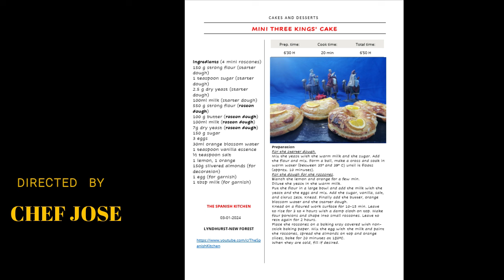How to make MINI THREE KINGS' CAKES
In this new video, I'll show you how to effortlessly prepare Mini Three Kings' Cakes, a delightful twist on the traditional Roscón de Reyes. These bite-sized flavor gems are full of surprises and perfect for sharing on any special occasion. Join me on this culinary journey as we explore festive flavors and the magic of the season. Let's bake together and savor these Mini Three Kings' Cakes! 👑✨🍰Recipes Baking ThreeKingsCake"